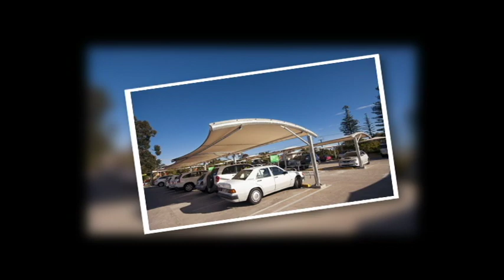Car Parking Shades UAE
Al Khayam Al Arabiah Tents and Shades TRD. LLC established in UAE, main office is located in Sharjah is a progressive and enterprise in all kinds of tents and Shades manufacturing. Al Khayam Al Arabiah can help you ensure the success of your events projects and render them memorable. Our tents and structures are appreciated and can be used for applications ranging from small concession stands to international events.